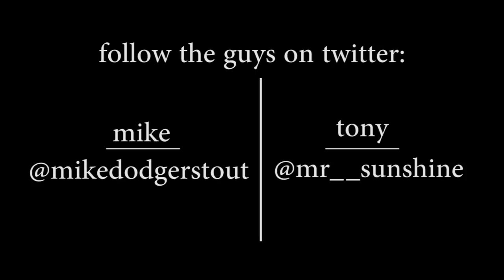Ratchet & Clank 3 Dev Commentary: 33 - New Game Plus, Secrets, and Cheats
Mike and Tony talk about New Game Plus and a bit about why games don't do secrets and cheats as much as they used to.